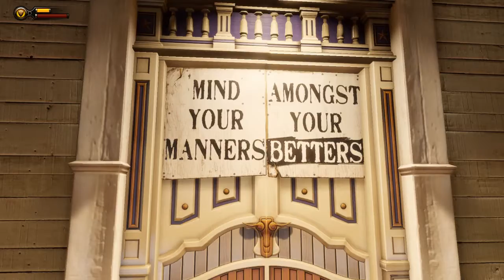Bioshock Infinite | Capítulo 5 | La mano milagrosa